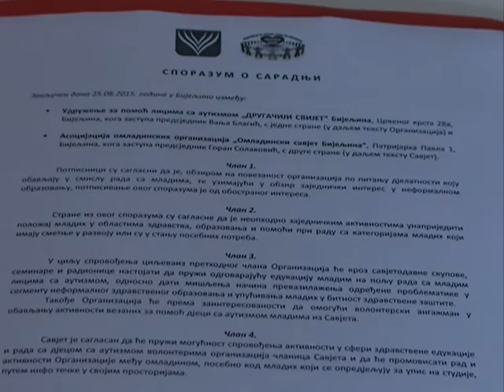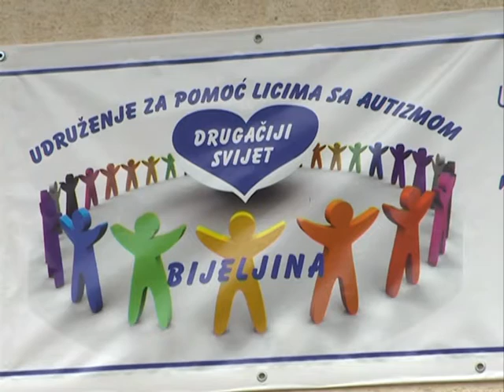AUTIZAM DONACIJA 25 08 2015